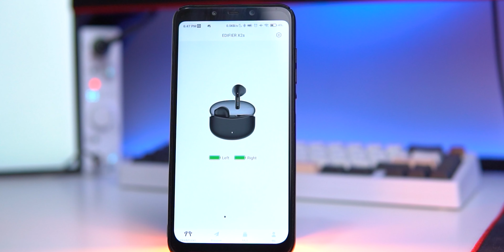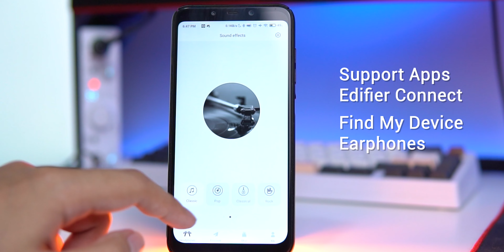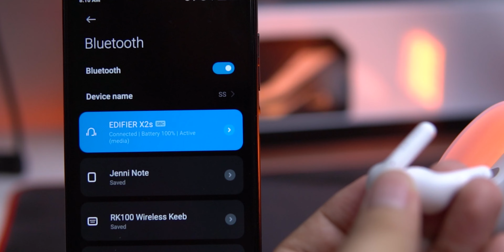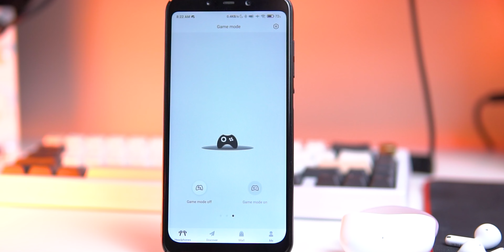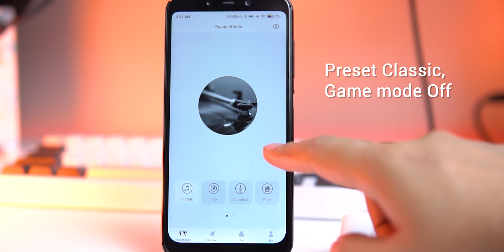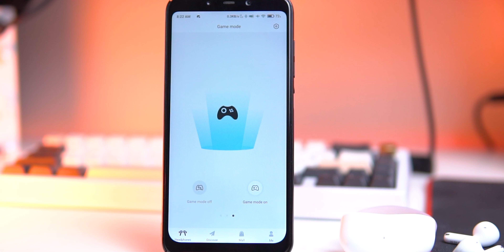TWS Half In Ear budget 100 ribuan tapi bassnya "Nggak ada Obat" (eng subt) EDIFIER X2S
Time Stamp:
00:00 Intro
00:12 Fitur
01:11 Spec & Paket Penjualan
01:16 Design & Build Quality
02:20 Koneksi, Pairing & Latency
02:45 Fitting
03:14 Kualitas & Sample Mic
03:40 Aplikasi
03:59 Setting buat review
04:08 Sound Quality
05:06 Suara di Gaming Mode
05:17 Teknis Suara
06:04 Gaming & Nonton Filem
07:19 Kesimpulan
07:41 Launching

Sinfonia Music Youtube Crew :
Glenn Latuheru
Devin Kagiva Aprilianno
Erik Wirawan